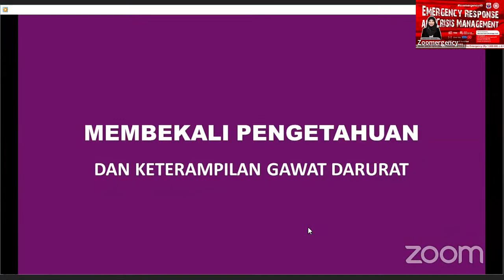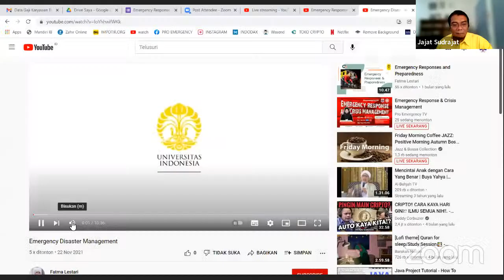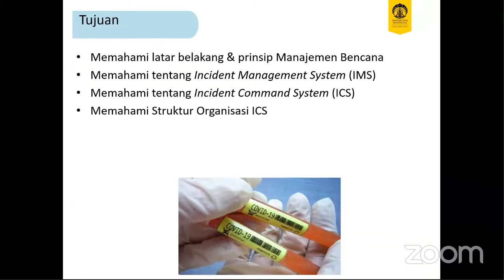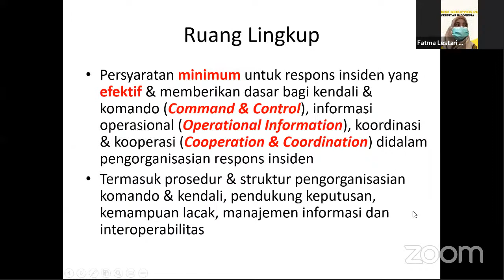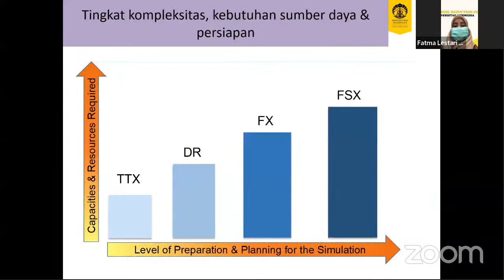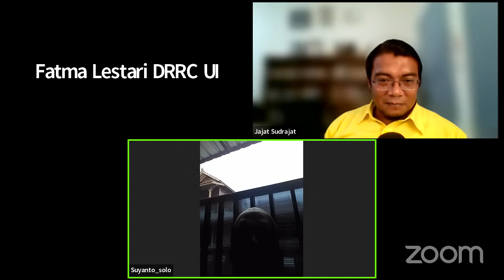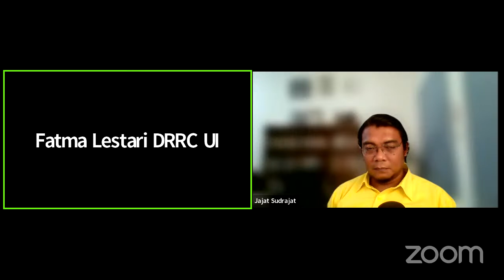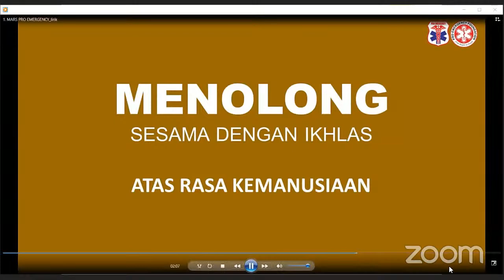Emergency Response & Crisis Management | Prof. Dra. Fatma Lestari, MSi, PhD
ZOOMEGENCY #40
Materi :
DISASTER MANAGEMENT SERIES
“Emergency and Crisis Management”
Narasumber :
Prof. Fatma Lestari, MSi, PhD
(Head of Disaster Risk and Reduction Universitas Indonesia (DRRC UI))
Jum’at, 26 November 2021
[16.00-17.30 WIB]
Dapat E-Certificate
Topic: ZOOMERGENCY #40
Time: Nov 26, 2021 04:00 PM Jakarta

Passcode: zoomer40
Aplikasi ZOOM kapasitas 1000 Orang
LIVE STREAMING youtube PRO EMERGENCY TV
SILAHKAN DI SHARE KEPADA TEMAN SEJAWAT